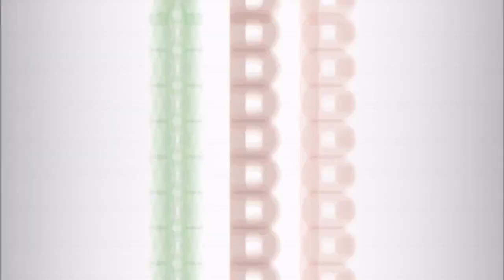ABC Song | Alphabet Song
Enjoy learning the Alphabets with this video and the names of the animals corresponding to the letters.

Lyrics:
A - Alligator
B - Bear
C - Cow
D - Dinosaur
E - Elephant
F - Flamingo
G - Giraffe
H - Hedgehog
I - Iguana
J - Jaguar
K - Koala
L - Lion
M - Monkey
N - Newt
O - Ostrich
P - Penguin
Q - Quail
R - Rhino
S - Snail
T - Tiger
U - Unicorn
V - Vicuna
W - Walrus
X - Xiphias
Y - Yeti
Z - Zebra